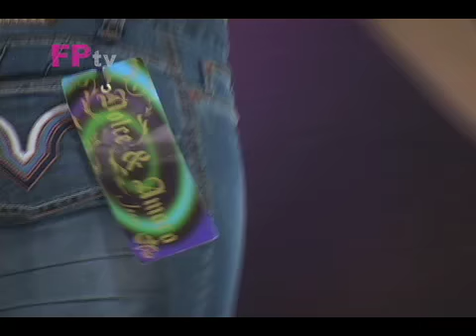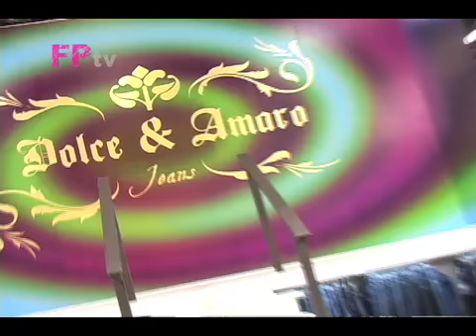FashionPlaceTV01NovDic - Dolce y Amaro